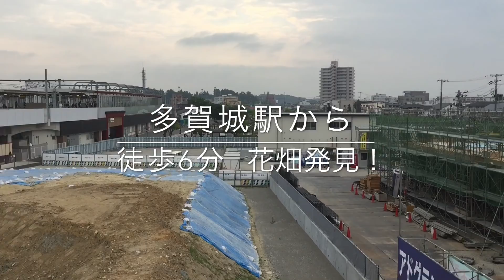多賀城に花畑を発見しました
紫陽花が綺麗。夕陽が美しい。雲海が素晴らしい。多賀城は、住みやすさ一番です。